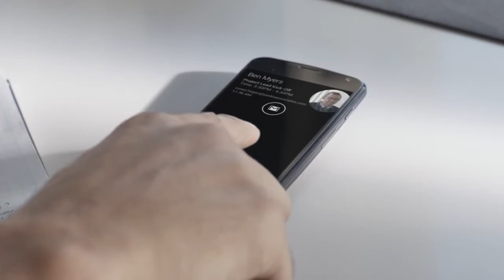Targeted Traffic Response - Guaranteed Signups For Websites